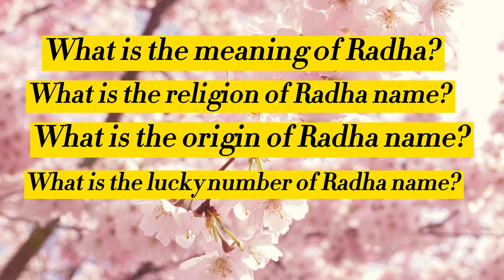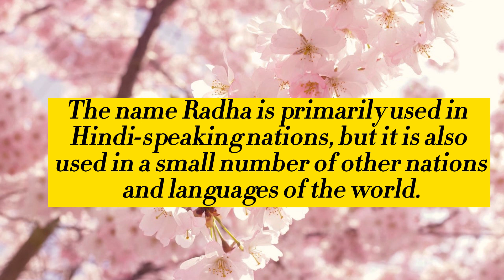Radha Name Meaning in English | Radha Naam Ka Matlab | Radha naam ka arth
Welcome to my Easy online school youtube channel. Please watch this video till the end to know Radha Name Meaning in English | Radha Naam Ka Matlab | Radha naam ka arth